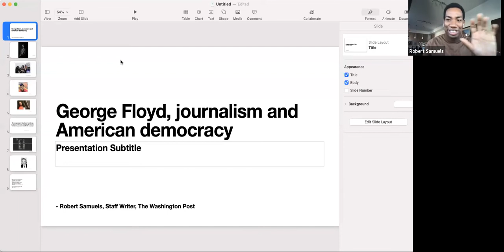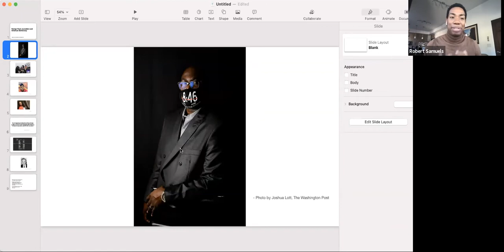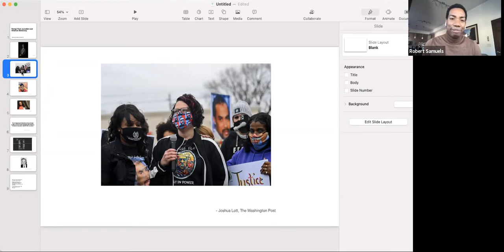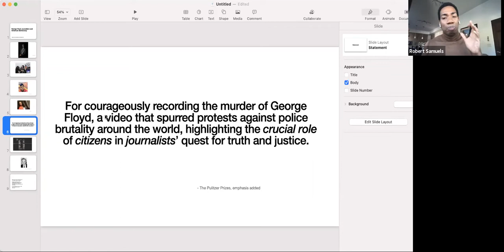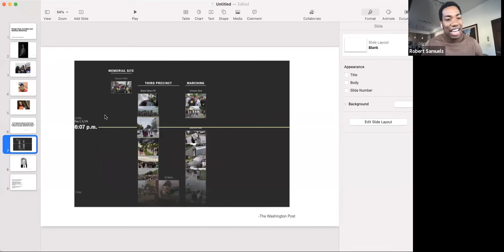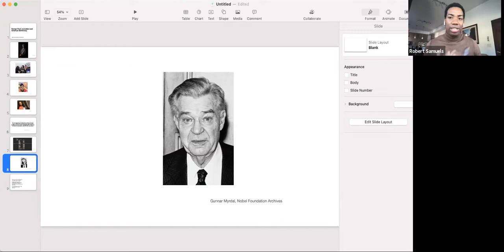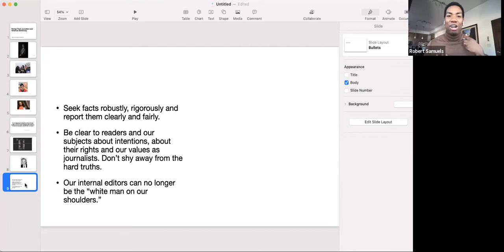George Floyd's America: A Public Conversation with Robert Samuels, The Washington Post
A public conversation with featuring Robert Samuels, The Washington Post, in conversation with Corey D. B. Walker, Wake Forest Professor of the Humanities and director of the Program in African American Studies and Phoebe Zerwick, Professor of the Practice and director of the Journalism Program.